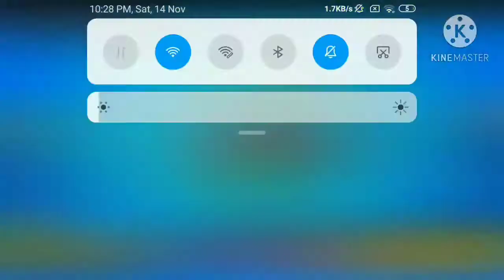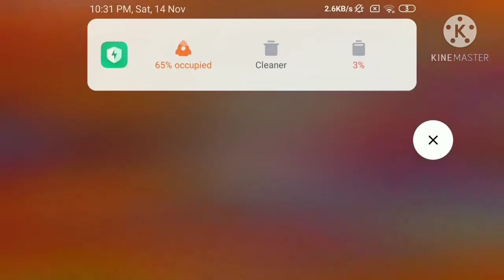Brawl Stars Gameplay 1: Being Oofed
hewo guys enjoi da vido

MY VIDEO EDITER!